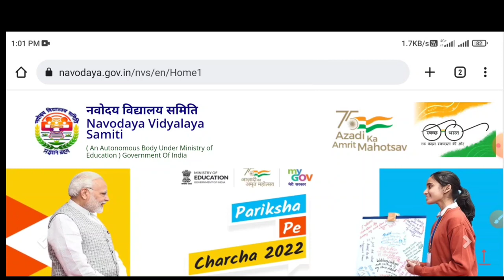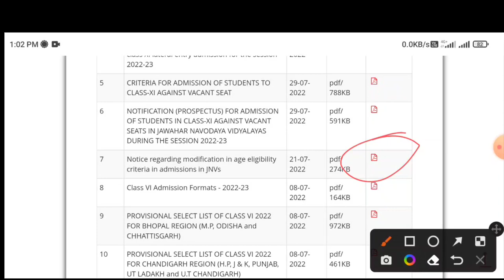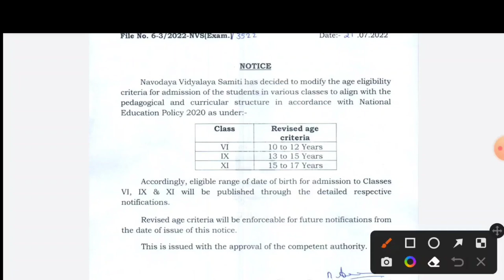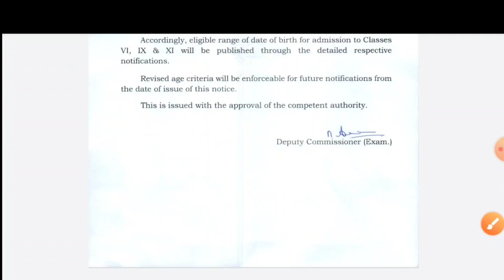Jnv Class 6 Admission Form 2023|Navodaya Vidyalaya New Age Policy For Class 6th,9th,11th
your queries.

navodaya vidyalaya form 2023 navodaya vidyalaya entrance exam 2023
navodaya vidyalaya
jawahar navodaya vidyalaya navodaya vidyalaya form kaise bhare
navodaya vidyalaya class 6 online form 2023 navodaya vidyalaya class 6 admission form 2022-23
navodaya vidyalaya class 6 ka form kaise bhare 2023 navodaya vidyalaya entrance exam class 6 2023
navodaya vidyalaya application form 2023 navodaya vidyalaya 2023
navodaya vidyalaya form 2023 navodaya vidyalaya class 6 online form 2023
navodaya vidyalaya entrance exam 2023 navodaya vidyalaya form
navodaya vidyalaya 6th class admission form navodaya vidyalaya form kaise bhare jawahar navodaya vidyalaya
navodaya vidyalaya application form
navodaya vidyalaya entrance exam class 6 2023 jnv application form 2023 class 6
navodaya vidyalaya application
navodaya vidyalaya 2023 application form
navodaya vidyalaya application form 2022 navodaya
jnvst form 2023
navodaya vidyalaya entrance exam navodaya vidyalaya form 2023 class 6
navodaya vidyalaya entrance exam from 2023 class 6